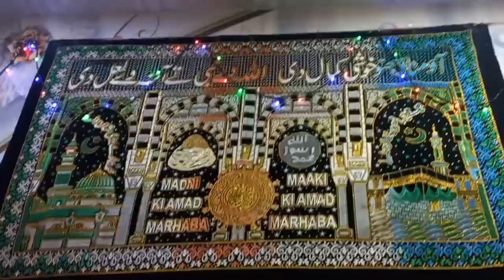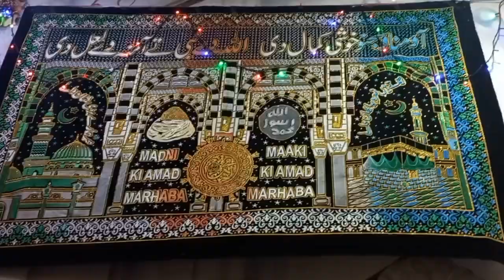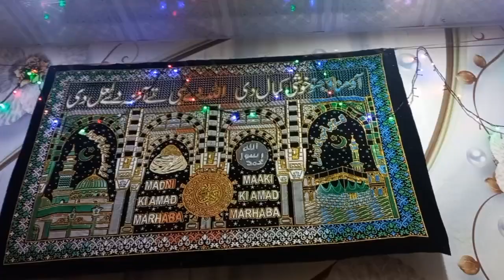اؤ مناؤ سجنوں خوشی کا مال دی اللہ دے نبی تے امنہ دے لال دی 💓💖mehwish waseem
اؤ مناؤ سجنوں خوشی کا مال دی  اللہ دے نبی تے امنہ دے لال دی  💓💖